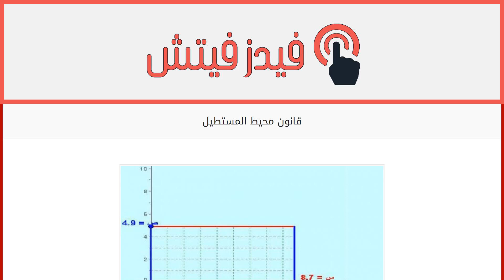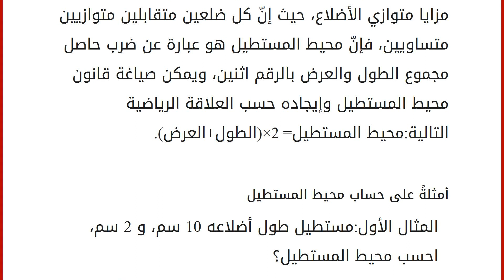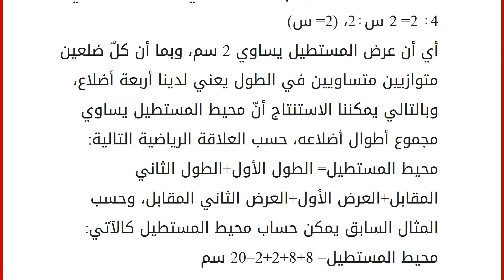قانون محيط المستطيل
محتويات
١ المستطيل
١.١ محيط المستطيل
١.٢ قانون محيط المستطيل
١.٣ أمثلةً على حساب محيط المستطيل المستطيل
المستطيل هو أحد الأشكال الهندسيّة، شكله رباعي، بحيث يكون كل ضلعين متقابلين متوازيين متساويين في الطول، وله أربعة زوايا قائمة مجموعها ثلاثمائة وستين درجة، أي أنّ كل زاوية من زوايا المستطيل تساوي تسعون درجة، وتسمّى أضلاع المستطيل بالطول والعرض، حيث يمثل الضلع الطويل ما يسمّى بالطول، ويمثل الضلع القصير ما يسمى بالعرض، وأضلاع المستطيل هي ما تميزه عن غيره من الأشكال الهندسية وبشكل خاص عن المربع الذي تكون جميع أضلاعه متساوية في الطول. محيط المستطيل
يعرف المحيط بأنّه مقدار المسافة الخارجيّة التي يشغلها الشكل الهندسي، وبمعنىً آخر، هو طول الخط الذي يحيط بشكل ثنائي البعد مثل الدائرة، أو المستطيل، أو المربع. قانون محيط المستطيل
كون المستطيل من الأشكال الرباعية، وكونه يتمتع بنفس مزايا متوازي الأضلاع